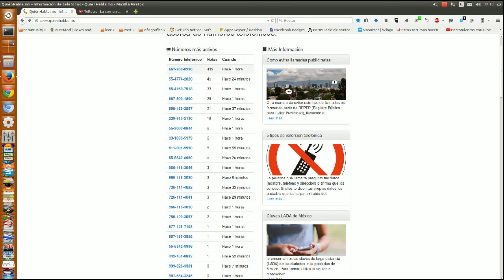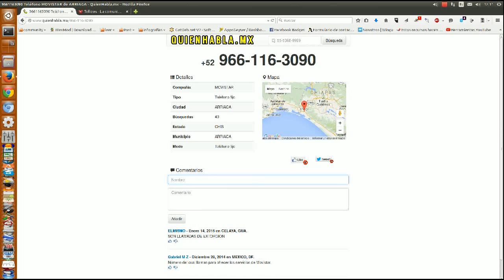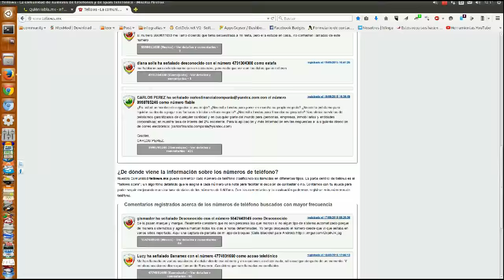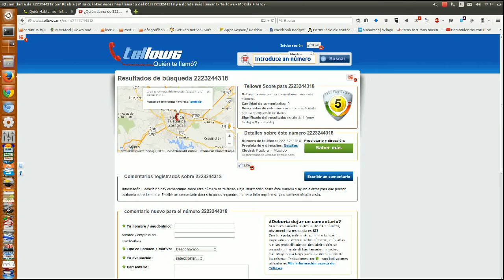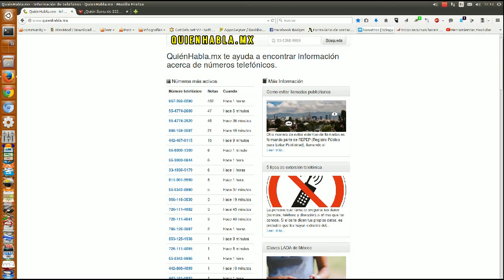¿Cómo saber quién te llama de un número telefónico desconocido?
Con bastante regularidad recibimos llamadas telefónicas de números desconocidos. Algunas de estas llamadas son de tiendas departamentales, de partidos políticos, del que se equivocó, etc. Y otras veces resulta que son llamadas de extorsión. Seguramente que esto te ha sucedido alguna vez en la vida. Aquí te presentamos un par de opciones para que puedas averiguar de dónde procede el número del cual te están llamando.

Ojala te sirva esta información

Somos una asociación civil que difundimos el uso de Linux y del software libre, así como arte, cultura, activación física y la preservación del medio ambiente.

Música. Adrianna Krikl - Sunrises